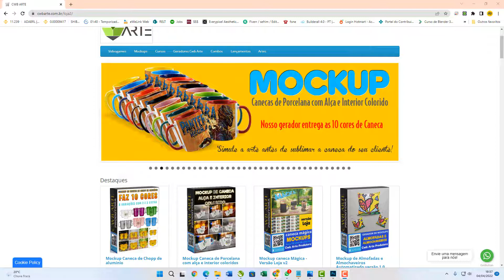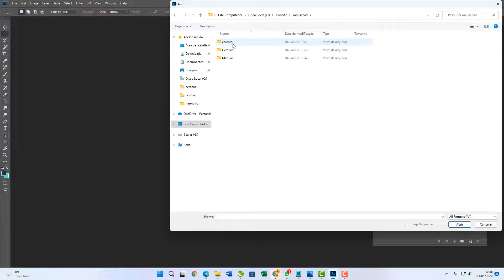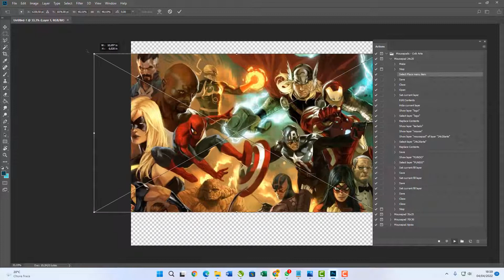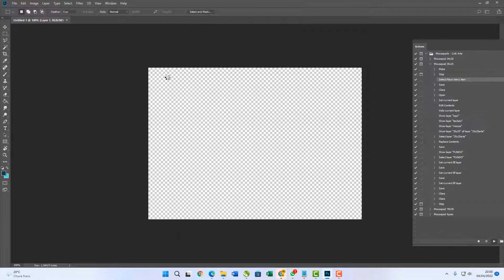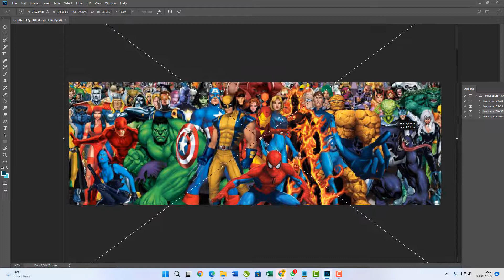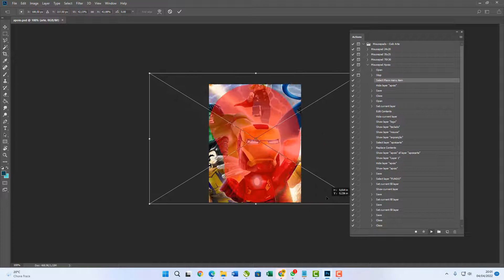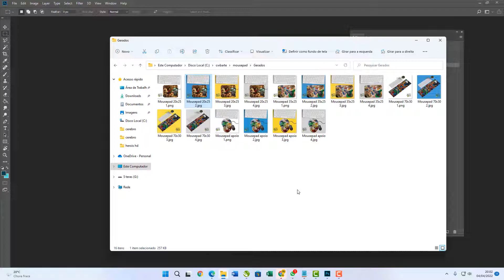🖱️✨ Transforme seus Mousepads com Mockups Incríveis! - CWB Arte ✨🖱️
Você trabalha com sublimação de mousepads e deseja impressionar seus clientes com apresentações incríveis? Então, você precisa conhecer o nosso Gerador de Mockups para Mousepads da CWB Arte! Com simulações fotorrealistas, ele vai motivar seus clientes a comprarem seu produto.

Neste vídeo, mostramos como nosso gerador de mockups permite criar simulações incríveis em poucos segundos, sem a necessidade de ser um expert em Photoshop. Compatível com 4 formatos de mousepads (20x25 cm, 35x25 cm, 70x30 cm e com descanso de pulso), este gerador facilita o processo de criação e deixa seu cliente impressionado!

Importante: este gerador NÃO funciona no Corel Draw e é necessário ter uma versão do Photoshop instalada em sua máquina.

Acesse o link e adquira hoje mesmo o seu Gerador de Mockups para Mousepads